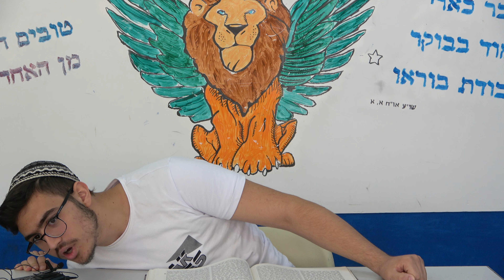שביבי תורה # פרשת בלק: בדרך שבה אדם הולך!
עמית ביטון ויאיר בן חמו הי"ו, יא2 פאק"ש (ו' תמוז תשפ"ב)